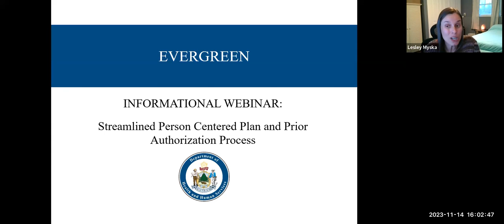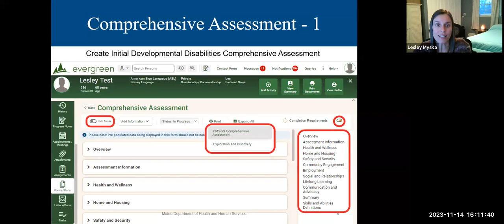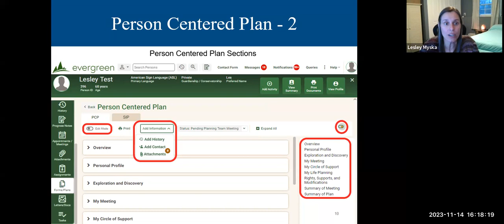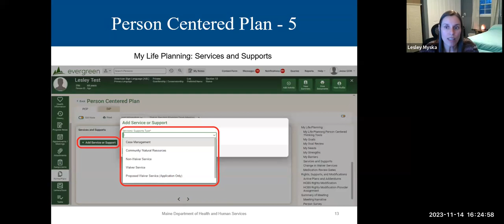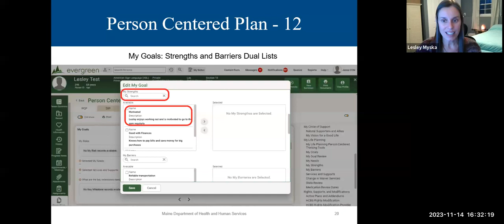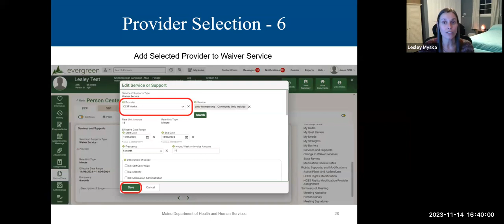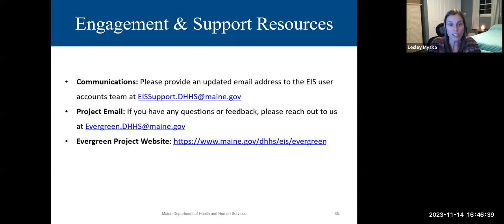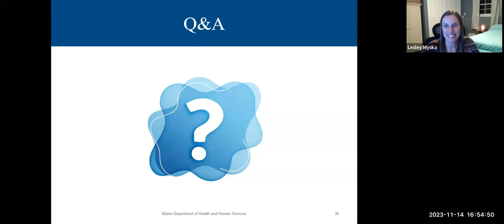Evergreen Person Centered Planning and Prior Authorization Process Streamlined - November 14, 2023